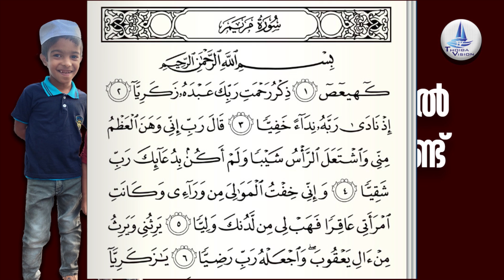ഇങ്ങനെ ചെയ്‌താൽ എട്ട് ദിവസം കൊണ്ട് മക്കളുണ്ടാവും